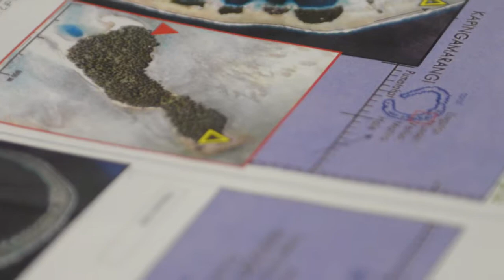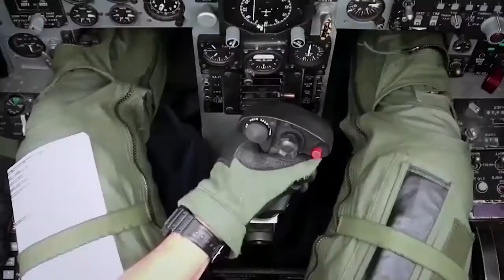Air University 70th Anniversary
Celebrate generations of air power and superior education with Air University's 70th birthday. Fly, fight, win!